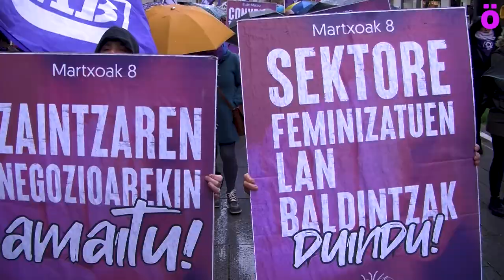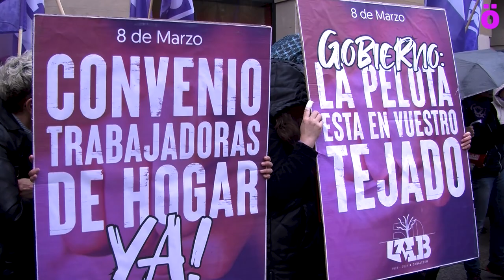Zaintza sistema publiko eta komunitarioa eskatu du LABek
Martxoaren 8ko mobilizazioen testuinguruan, LAB sindikatuak zaintza alorrean ematen den pribatizazio politika salatu eta sistema publiko eta komunitario bat eskatu du. Instituzioei "pilota" euren teilatuan dagoela adierazteko hainbat ekimen egin dituzte Iruñean egindako manifestazioan.